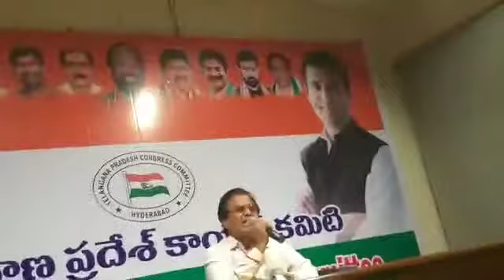BANJARA GANDHI RAVINDRA NAIK EXMP SPEECH AT GANDHI BHAVAN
ASHOK RATHOD
SEVALAL UTSAVA COMMITTEE
PRESIDENT